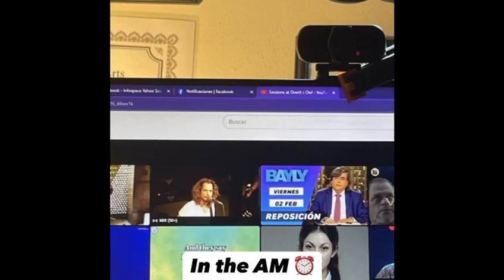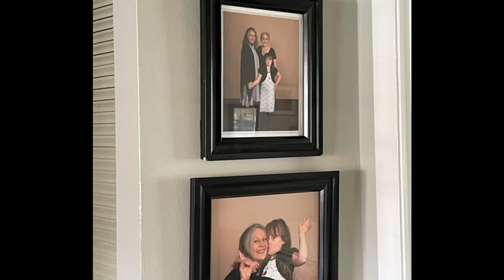The Power of Dance: Feel the Thunder!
Patio con Niurka Calero Alayón canal en YouTube comenzó a gestarse en 2009.